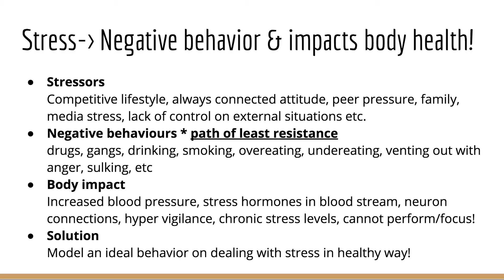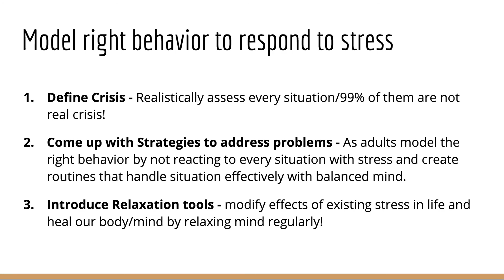stress and its effects - chapter 2